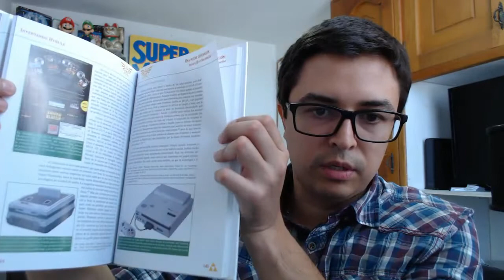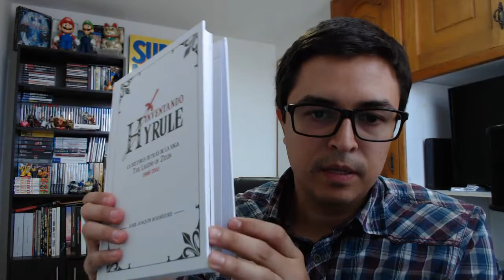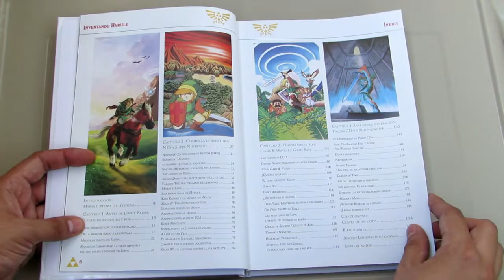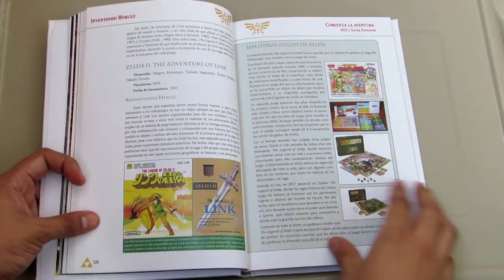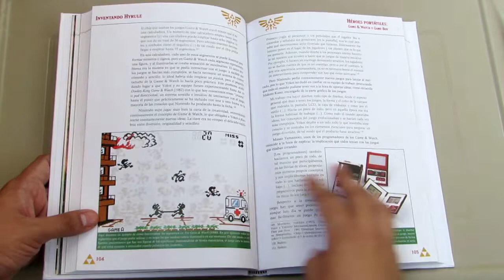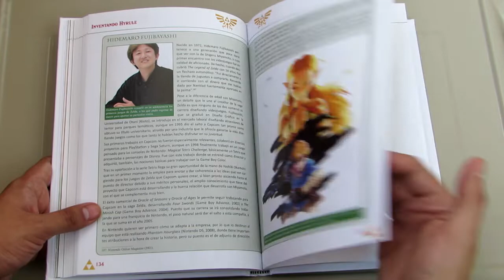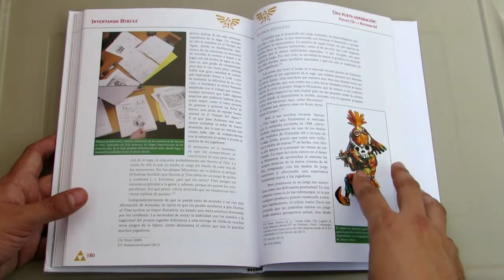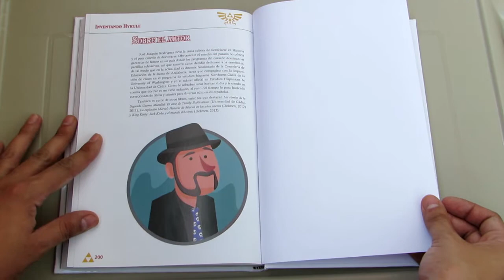INVENTANDO HYRULE LA HISTORIA DETRÁS DE LA SAGA THE LEGEND OF ZELDA 1986 - 2001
Inventando Hyrule: La historia detrás de la saga The Legend of Zelda 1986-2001, por José Joaquín Rodríguez. Libro no oficial de The Legend of Zelda. Editorial Dolmen - Colección Games.

Análisis del libro Inventando Hyrule la historia detrás de la saga TheLegendOfZelda 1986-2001 y vistazo a todas las páginas del libro, escrito por José Joaquín Rodríguez.

En las páginas de Inventando Hyrule descubriremos los orígenes de la que posiblemente sea la saga más popular de Nintendo: Los videojuegos que inspiraron esa tierra de fantasía y el origen de los principales personajes de la saga, quiénes crearon cada juego y cómo lograron superar los límites que la tecnología les imponía, las decisiones empresariales que condicionaron el éxito o el fracaso de cada entrega.

Tu suscripción, compartida, like y comentario ayuda mucho. ¡Gracias!